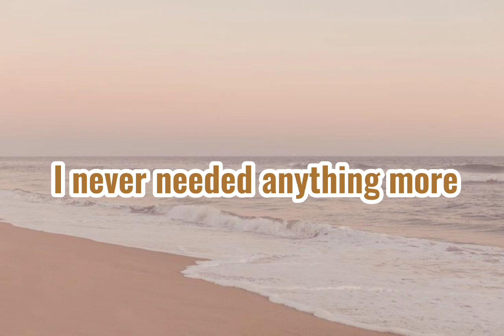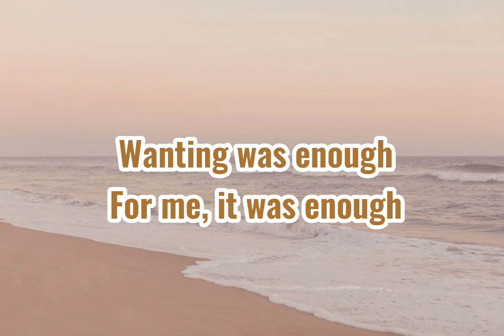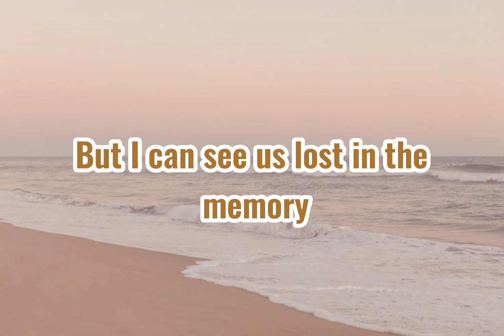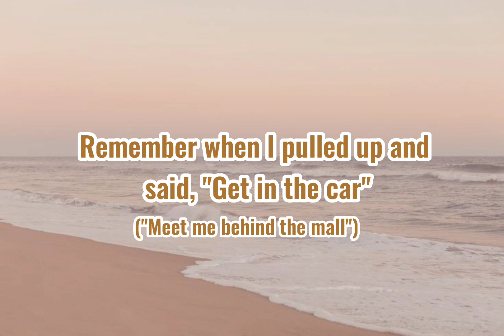August Song by Taylor Swift | Lyric Video